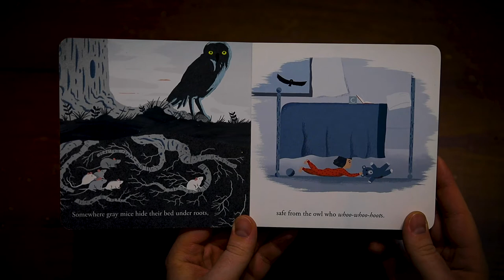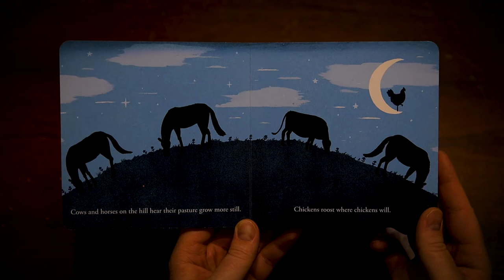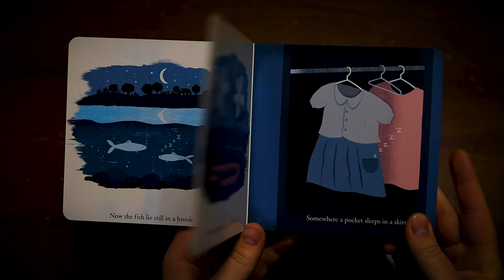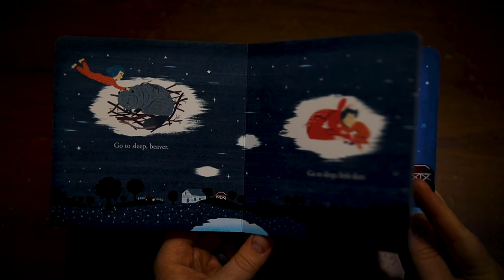Go To Sleep Little Farm // Read Aloud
Today we are reading "Go To Sleep Little Farm" by Mary Lyn Ray and illustrated by Christopher Silas Neal.  Enjoy!